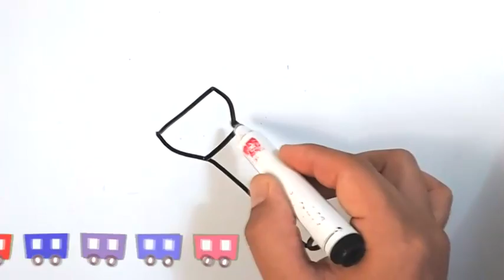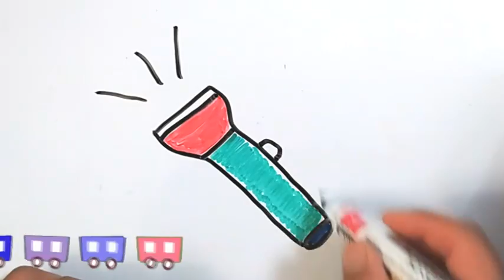drawing a lantern for children,子供のためのランタンを描く,बच्चों के लिए लालटेन खींचना,çocuklar için fener çizmek